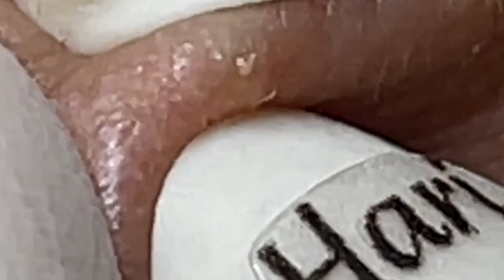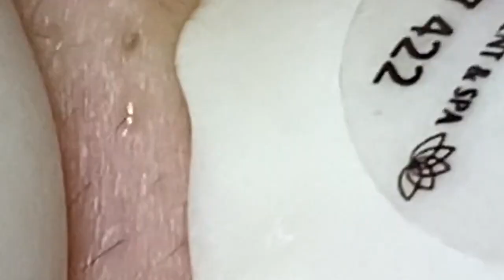Lead A Happy Life # 2857